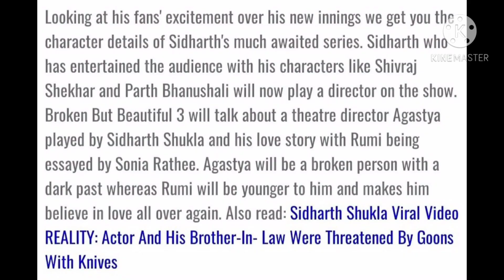Broken but beautiful 3 hai Sidnaaz ki hi story,dekhiye kya hai story bbb3 ki